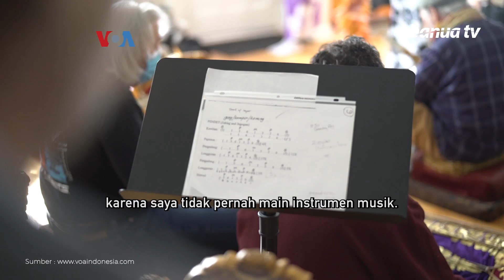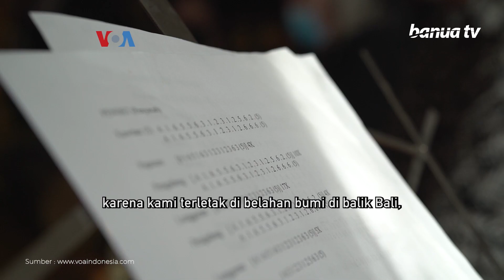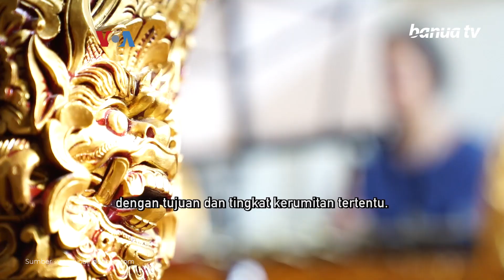Genta Kasturi, Kumandang Gamelan Bali di Kansas City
Dibentuk 2003, Genta Kasturi yang kini seluruh anggotanya warga Amerika ini melestarikan tradisi gamelan Bali di Kansas City.

Bagi mereka, kelompok ini bukan sekedar wadah belajar dan asah keterampilan musik tradisional asing, melainkan juga sebagai pembentuk komunitas di tengah kehidupan modern yang serba sibuk.

Penulis  : Ariadne Budianto